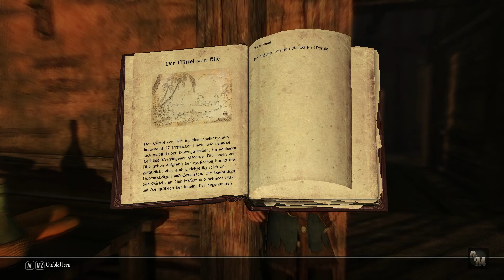verwirrende Wege in lets play Enderal TES V Skyrim #6 Deutsch/German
Man kann sich in Enderal leicht verlaufen und Jasper ist nicht
gerade das was man eine große Hilfe nennen könnte.

«ENDERAL: DIE TRÜMMER DER ORDNUNG»
Storymod von SureA.I. (2016)

weil es günstiger ist :)

Kommentiertes Gameplay von nameMethos (2014).

«DLC»
●Dragonborn●
●Hearthfire●
●Dawnguard●

«MODS»
1►Enderal